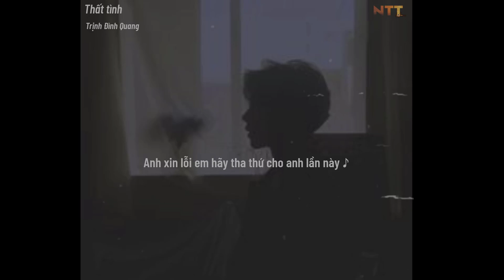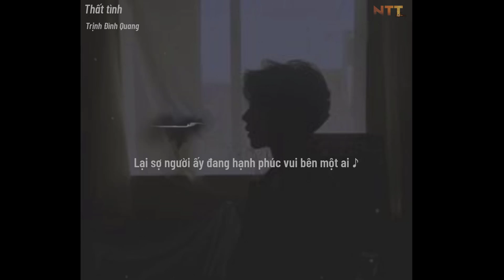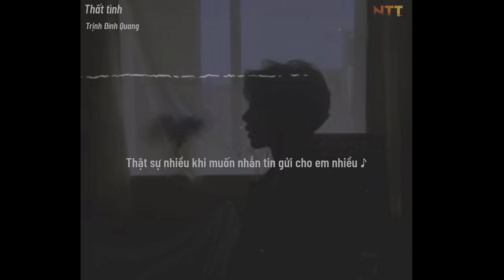"Thật ra anh đâu, đâu có muốn chia tay như vậy…." | Thất Tình「Slowed」- Trịnh Đình Quang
📝 Lyrics :
Anh đã không giữ được nhiều hạnh phúc cho em
Nhiều khi giận nhau nước mắt em cứ rơi thật nhiều
Anh xin lỗi em hãy tha thứ cho anh lần này
Đừng rời xa anh em nói đi em rất yêu anh
Nhưng nay cuộc sống không như anh đã ước mong
Của một tình yêu sẽ hạnh phúc giống như bao người
Một người yêu em, yêu em đắm say
Một người bên em bên em mỗi khi
Mà giờ đây nước mắt anh đã rơi rồi
Thật ra anh đâu, đâu có muốn chia tay như vậy
Người yêu em hơi anh lại nhớ em đang ở đâu
Bàn tay nhỏ bé
Khuôn mặt ấy sao lại đổi thay để anh nơi này
Ngoài trơi mưa cứ rơi lặng thầm, chỉ còn mình anh
Thật sự nhiều khi muốn nhắn tin gửi cho em nhiều
Lại sợ người ấy đang hạnh phúc vui bên một ai
Tình yêu đã chết...! Hai người dưng mai này chúng ta có duyên gặp lại
Thì anh vẫn luôn luôn yêu em như lúc mới yêu…!
© Copyright by NTT Music ☞ Do not Reup